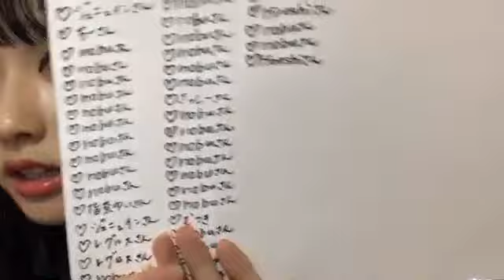山本 杏奈（=LOVE） 2018年11月27日20時33分 SHOWROOM配信